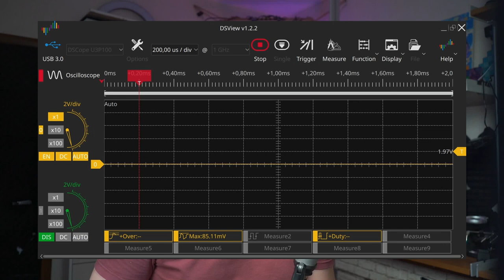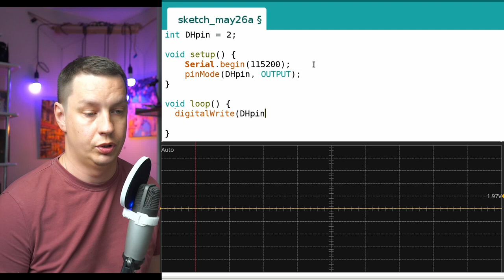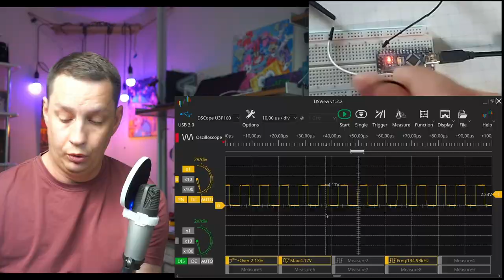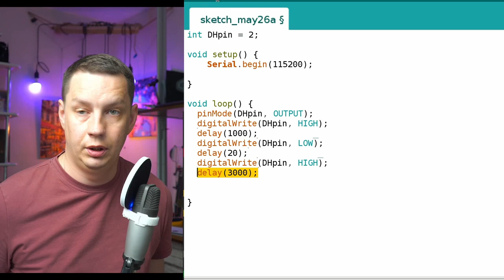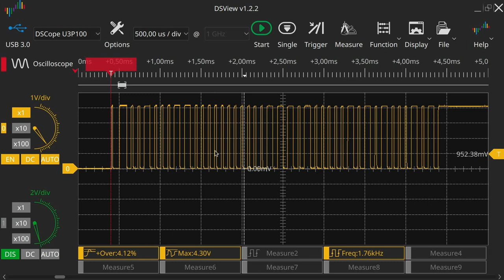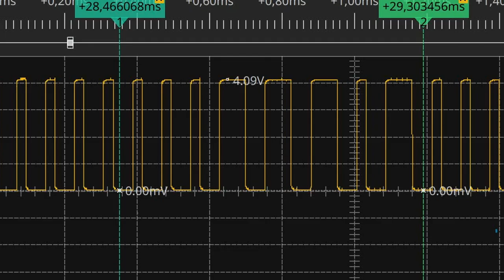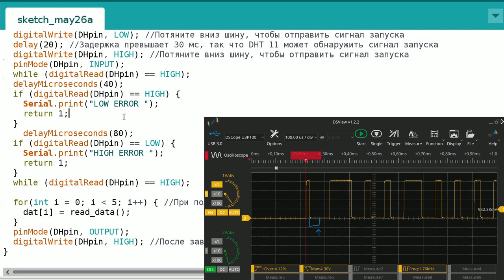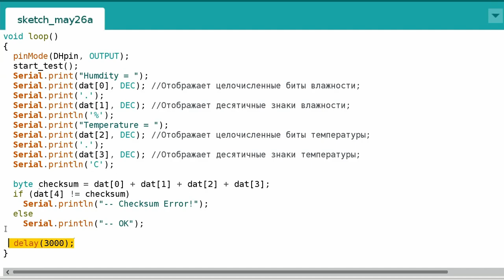Изучаю датчик температуры DHT11 для Arduino с помощью осцилографа